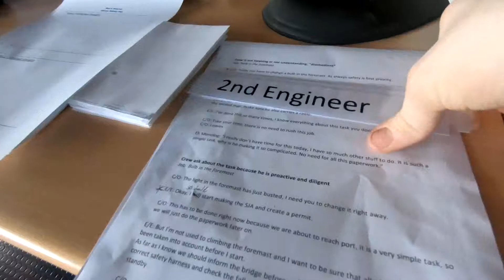Global Safety Day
A part of a day onboard where we think safety differently